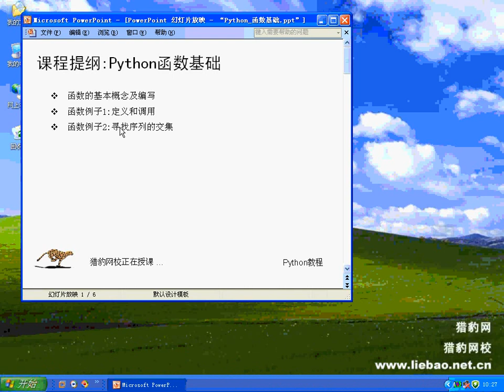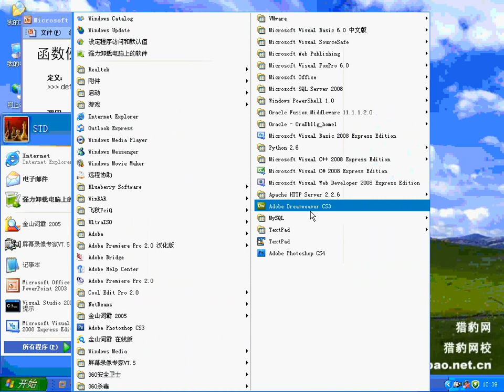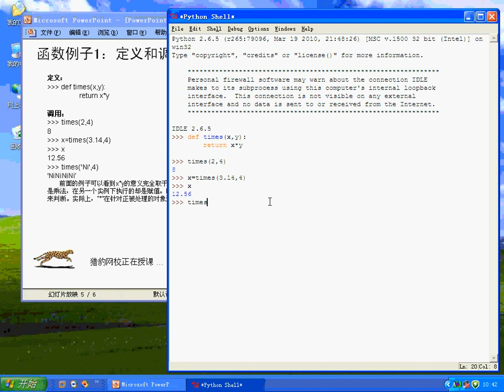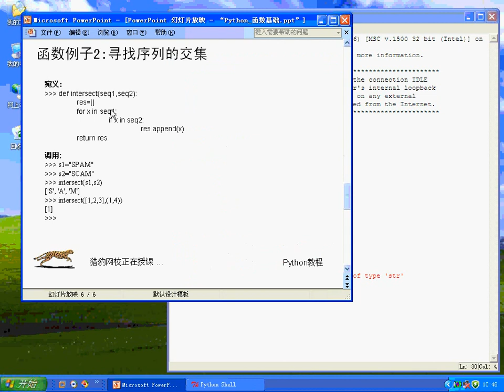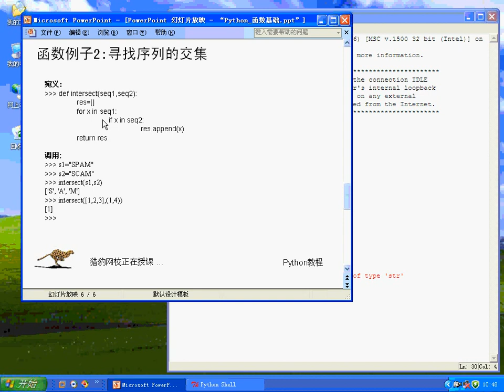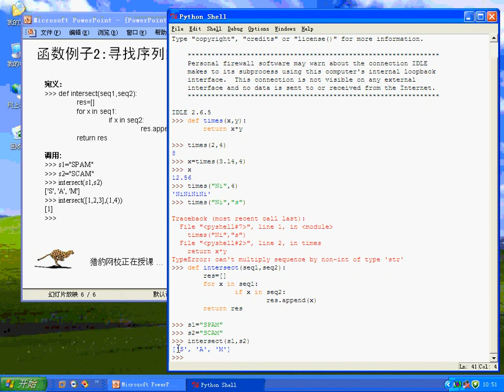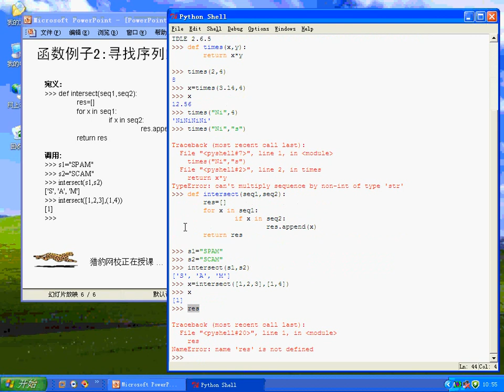快速掌握 Python 学习手册-20.Python_函数基础